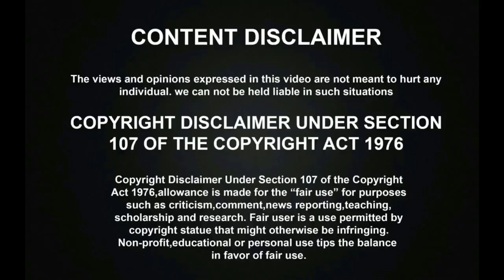Kuralarasan Reception Photos | Kuralarasan Nabeelah Reception | STR Simbu | T Rajendar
Kuralarasan Reception Photos | Kuralarasan Nabeelah Reception | Celebrity Moments | STR Simbu | T Rajendar.